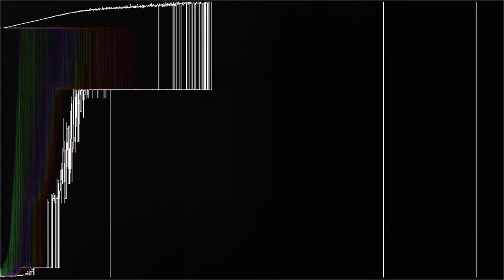Fragments Of A Portrait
“Fragments Of A Portrait” by Sean Derrick Cooper Marquardt